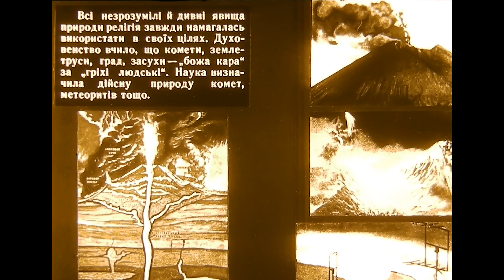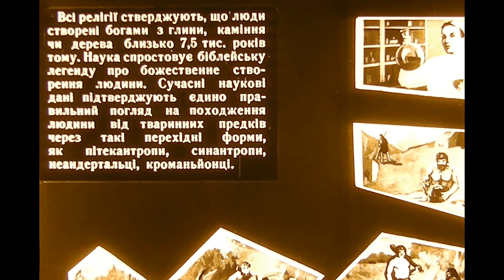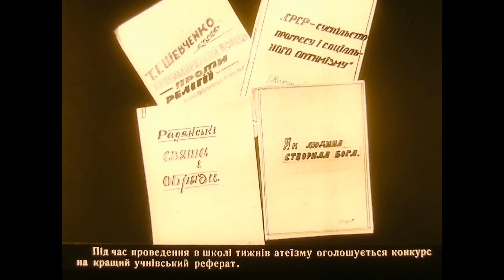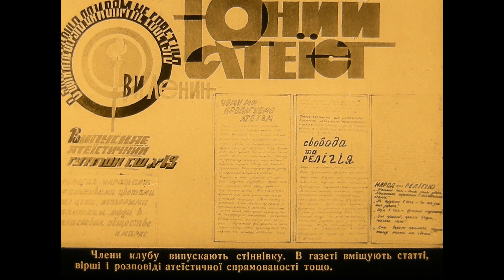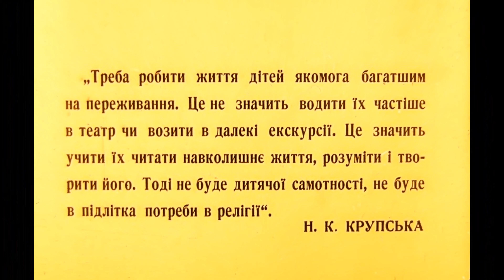Украина, атеисты школьный обучающий диафильм 1980 год УРСР Способ выстраивания идеологии в Советах 🍎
🍎 Эксклюзивные картины и фотокартины на холсте с подрамником
🍎 Бесплатная доставка (курьер или постамат).

Премиум качество, натуральный высококачественный холст, подрамник из натурального дерева, профессиональная натяжка, крепление на стену в комплекте, специальная упаковка.
Пейзажи, природа, живой мир, города, архитектура, скульптура, достопримечательности, Крым, море, религиозные святыни, дизайнерские работы, эксклюзивная продажа, интерьерные композиции для оформления дома, бутик отеля, ресторана, жилого комплекса.

🍎 ПЛЕЙЛИСТЫ 🍎

🍎 Стильные премиум фотокартины на холсте с подрамником. Бесплатная доставка. Интерьерные картины, дизайнерские работы